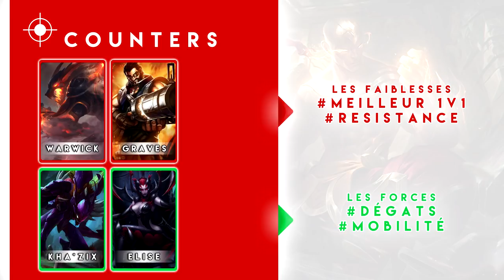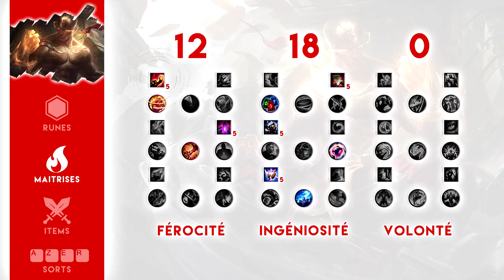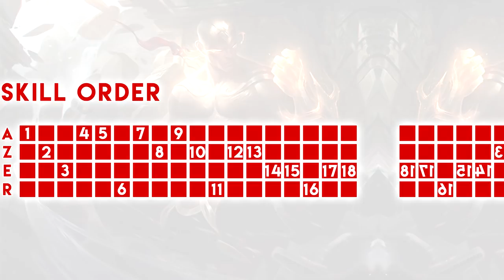LEE SIN JUNGLE : Tuto FR par Chamallow (Diamant)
Yo les sparnas, on se retrouve pour le tuto tant attendu, celui de Lee Sin !!!

Je sais que beaucoup d'entre vous rêvez que je sorte enfin ce tuto : c'est désormais chose faite ! ;) J'ai mis toute mon énergie à le faire afin que vous soyez satisfaits du résultat ! J'espère que vous ne serez pas déçus !

Au sommaire de ce tuto :
Counters : 0:43
Runes : 2:00
Maîtrises : 2:27
Build : 2:47
Sorts : 4:38
Chemin jungle : 4:58
Combos : 5:51
Outro : 11:47

J'espère que ce tuto vous sera d'une grande aide.

Comme d'habitude posez-moi toutes vos questions en commentaire, j'y répondrai avec plaisir.

     Vous trouverez les horaires directement sur la page !

PS : Dites-moi en commentaires si vous êtes resté jusqu'au bout et si ce dernier petit cadeau vous a aidé. 😁